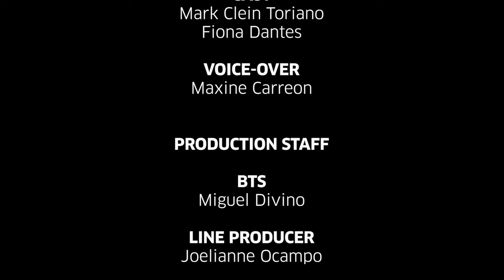NU Fairview - BS Computer Engineering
Innovate the Digital Frontier: Pursue excellence in the Bachelor of Science in Computer Engineering at NU Fairview 💛💙

Your future as a Nation-Builder begins at NU Fairview.
Kaya ko, kaya mo!

©️ NU Fairview Mercantile Media